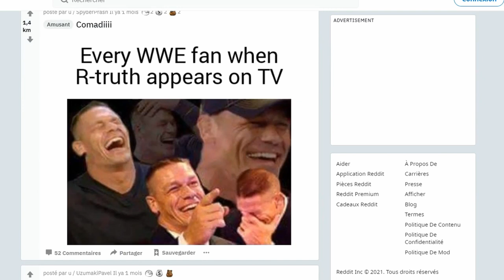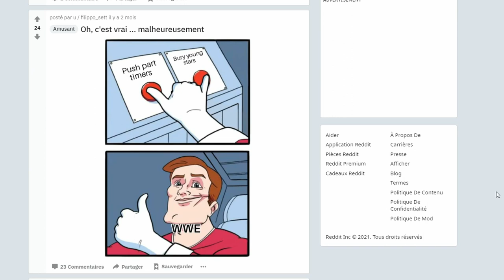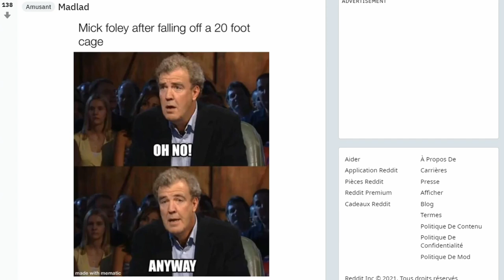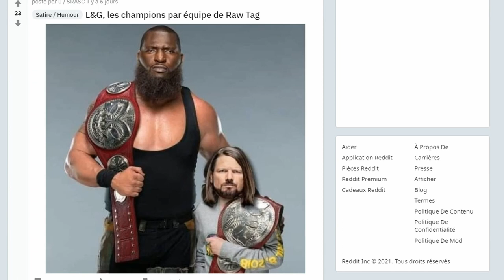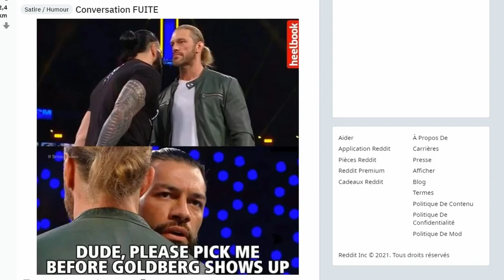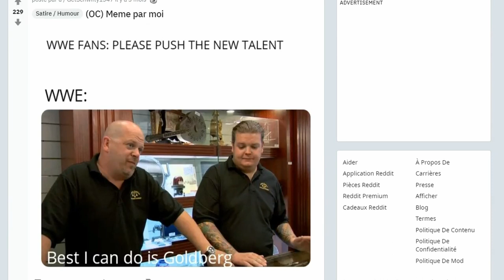LES MEILLEURS MEMES DE LA WWE !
Bienvenue à toi sur ma chaine youtube :) Je m'appelle Bjorg et je vis actuellement aux Canada. Je suis catcheur et je suis passionné de musculation. Sur cette chaine nous allons aborder les sujets liés à mes passions, c'est à dire, la musculation, la diète et le catch. Si ce genre de sujets t'interesse, n'hésite pas à me le laisser savoir en laissant un commentaire et en t'abonnant, ça me ferais vraiment plaisir.